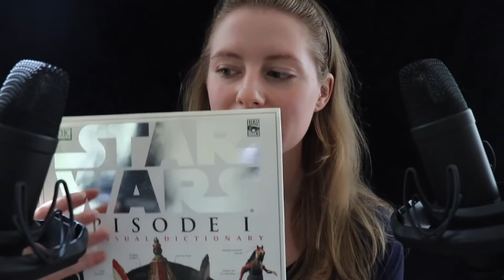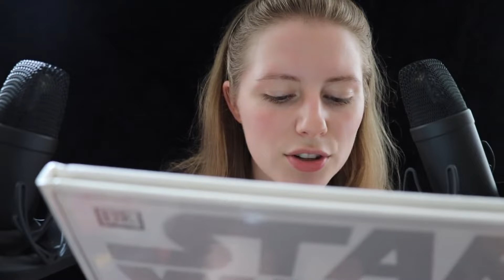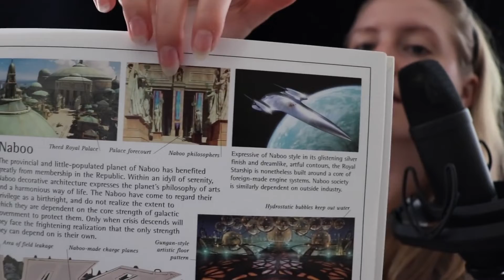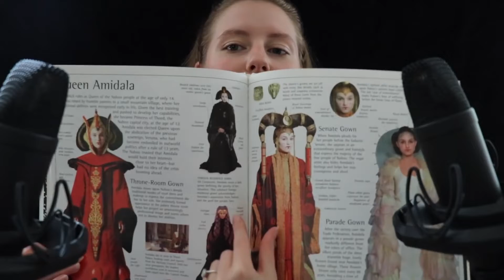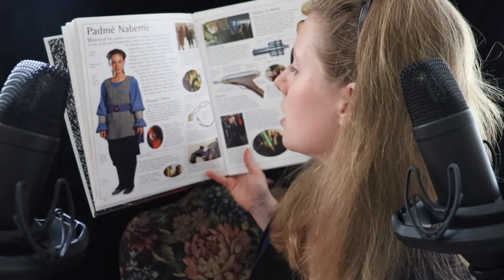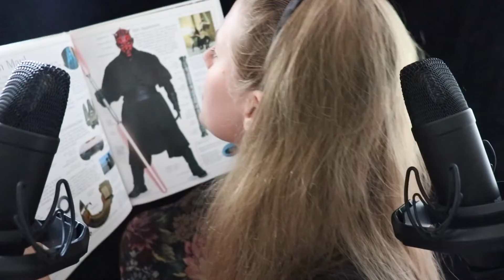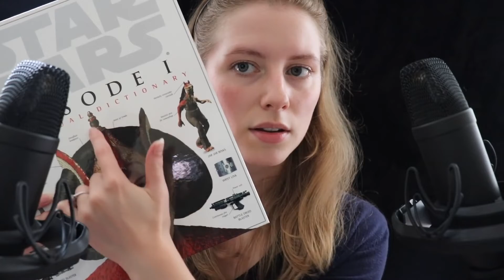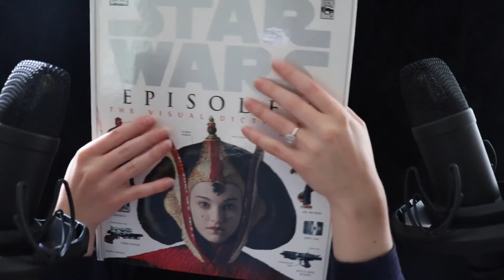a video I should have made a long time ago, in a galaxy far far away ... ASMR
Psalm 147:4
He determines the number of the stars; he gives to all of them their names.